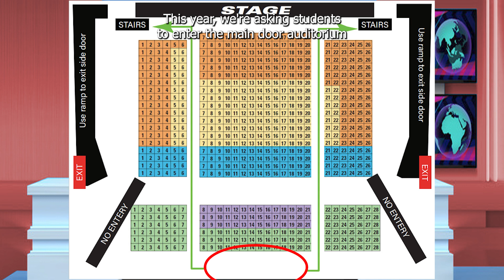Morning Announcements 5-15